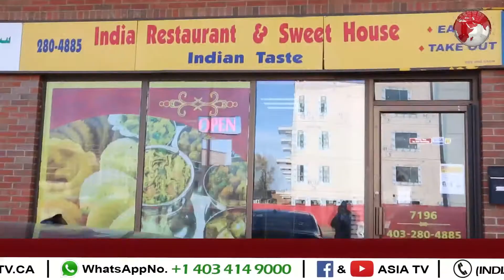ਇੰਡੀਅਨ ਰੈਸਟੋਰੈਂਟ ਐਂਡ ਸਵੀਟ ਹਾਊਸ ਕੈਲਗਰੀ ਵਾਲੇ ਹਰਨੇਕ ਸਿੰਘ ਨਾਲ ਵਿਸ਼ੇਸ਼ ਮੁਲਾਕਾਤ|ASIA TV|-20-10-2020